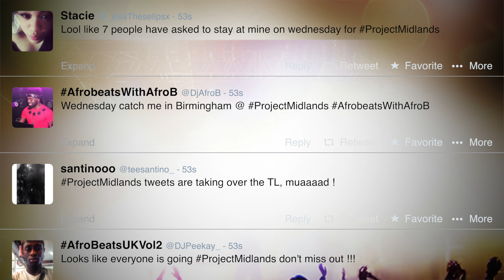Project Midlands (Official Trailer)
Coventry | Birmingham | Leicester | Nottingham | Northampton | Loughborough | Manchester | Warwick | Staffordshire | Wolverhampton

The Biggest Midlands Uni link Up.
Returns Bigger and Better!

JBT Presents

PROJECT MIDLANDS

10 Cities 1 Night 1 Venue
October Babies Free Before 12
Wednesday 15th October 2014
10pm till late

Bar Risa, Broad Street

Birmingham, B1 2HF

Entertainment on the night: Hip Hop, R&B, House, Party Classics and many more

Birthday Booking/ Table Booking: 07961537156/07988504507
TEXT PROJECTMIDLANDS and full name or call

Strictly over 18s No ID No Entry!
Security tight on night.

Dress code: smart and sexy( No hats & No hoodies)
For more info Twitter: @jbtents

Live Perfomance: Angel | STP | Stormzy | Sona
*** Surprise Performance on the night ***

Djs on The night
DJ Afro B | DJ Kenny Allstar
DJ Jukess | DJ Sk Wyla|DJ Bempah
 DJ P Montanna | DJ Peekay
Non Stop Movers

Hosts: MD Wyla, Mad J, Non Stop Movers
Photography: Say Cheese
Videography: ClearVision | Say Cheese

Just Bringing The Entertainment!